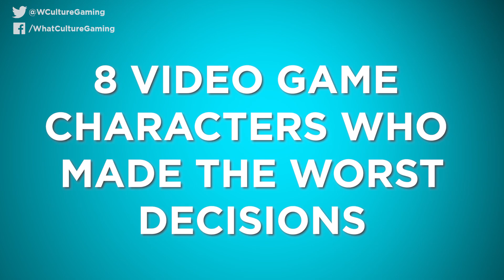8 Video Game Characters Who Made THE WORST Decisions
Saving the day didn't exempt these heroes from making some pretty dumb decisions.